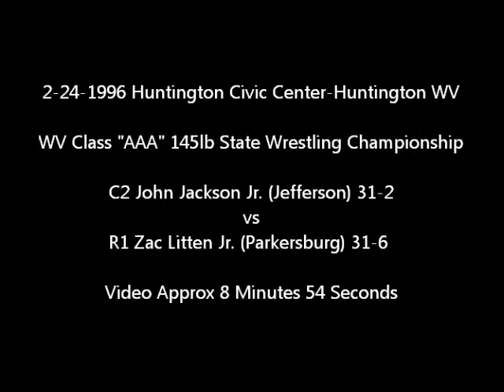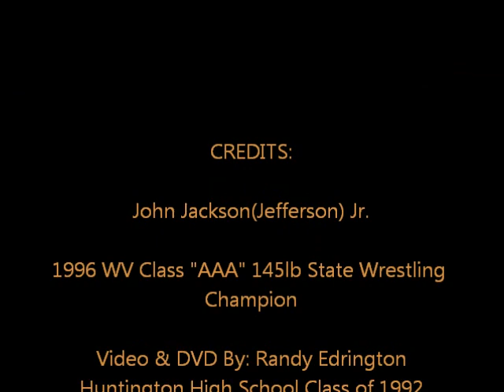2-24-1996 WV Class "AAA" 145lb State Finals John Jackson(Jefferson) VS Zac Litten (Parkersburg)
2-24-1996 Huntington Civic Center-Huntington WV

WV Class "AAA" 145lb State Wrestling Championship

C2 John Jackson Jr. (Jefferson) 31-2
vs
R1 Zac Litten Jr. (Parkersburg) 31-6

Video Run Time Approx 9 Minutes 5 seconds